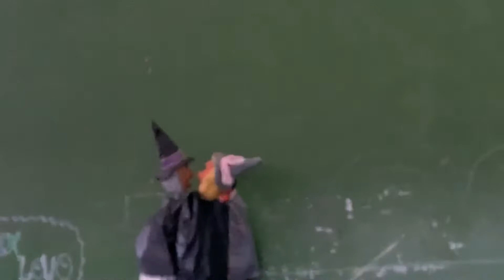Lekeitioko Azkue ikastolako San Juan sua ospatzen. 2022ko ekainak 23a.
Lekeitioko Azkue ikastolako urtero ospatzen dugu San Juan sua. Aurten 2 urte ospatu haber egon eta gero, berriz egin dugu. Lau erraldoiak eta buruhandiak ere atera ditugu eta suzko akerra ere hantxe  izan dugu.